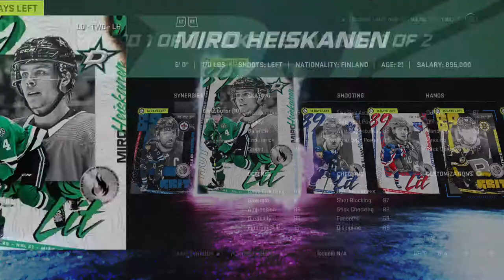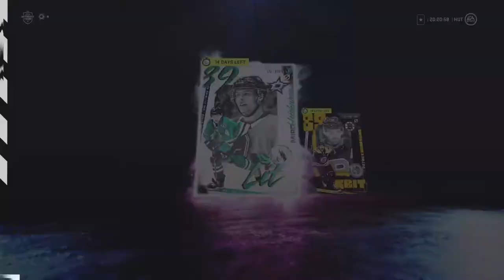NHL 21 HUT - LIT VS GRIT PLAYERS AND PACKS